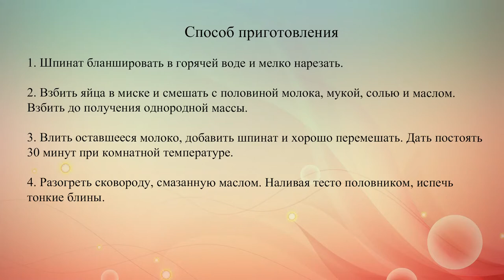Блины со шпинатом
Попробуй приготовить тонкие блинчики на молоке с добавлением шпината.